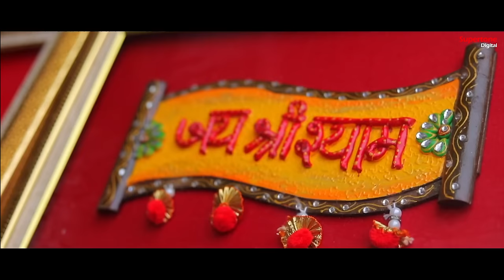मेरी किस्मत में कुछ नहीं बाबा - MERI KISMAT MEIN KUCH NAHI BABA - SHYAM BABA BHAJAN - AJAY SHARMA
खाटु श्याम मेले का अब तक का सबसे हिट भजन - मेरी किस्मत में कुछ नहीं बाबा - AJAY SHARMA | SUPERTONE DIGITAL

► Song: Meri Kismat Mein Kuch Nahi Baba
► Singer: Ajay Sharma
► Recording Studio: Smart Digital ( 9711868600 / 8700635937 )
► Video, Concept & Direction By: Ishan Narrang
► Production Head: Ishan Narrang
► Producer: Rajender Narang ( Vicky Narang )
► Copyright: Supertone Digital